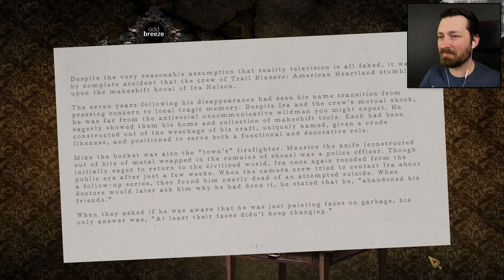Stranded With A Haunted Bucket - Mr Bucket Told Me To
Mr Bucket wouldn't betray me...would he? We're going to survive on this island together.